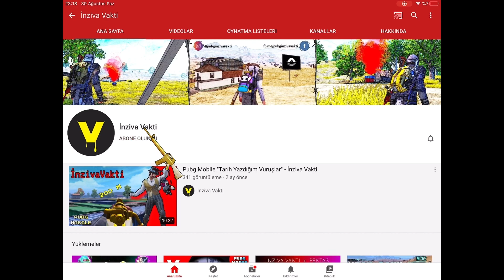(5.BÖLÜM - KÜFÜRLÜ) ADAM NINJA ÇIKTI - METRO ROYALE